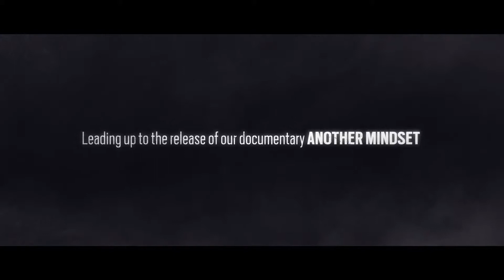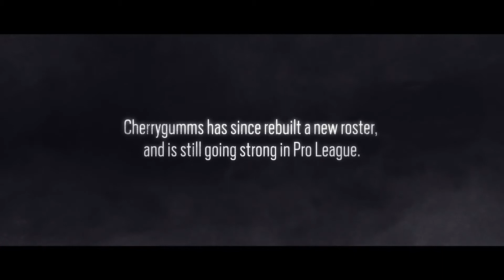Rainbow Six Siege: Another Mindset - Black Dragons Teaser | PS4